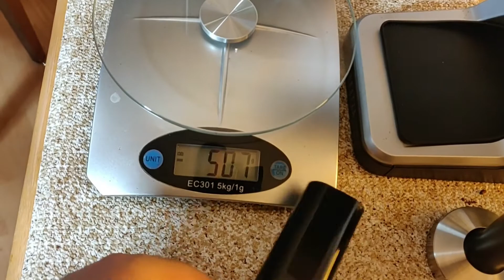Morning Espresso Routine | Gaggia Classic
A short video of me pulling a shot from 49th Parallel's middle school espresso blend and making a latte. Loving this beans thought id have some fun, hopefully more content coming soon!

The Setup:
49th Parallel Middle School Espresso
Gaggia Classic
Baratza Sette 270